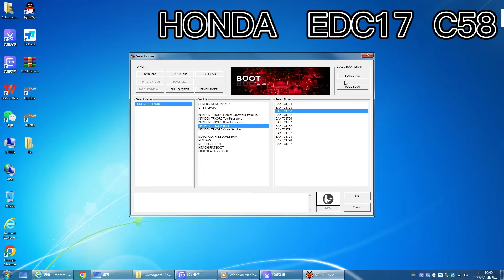Become ECU Master in 1 minute！KT200 ECU programmer bench read HONDA EDC17 C58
KT200 ECU Programmer Master Version Support ECU Maintenance Chip Tuning DTC Code Removal OBD/BOOT/BDM/JTAG Multiple Protocols- Auto Version

This is a tutorial video for training & demonstration purpose only for auto locksmiths/security professionals using these machines/tools.